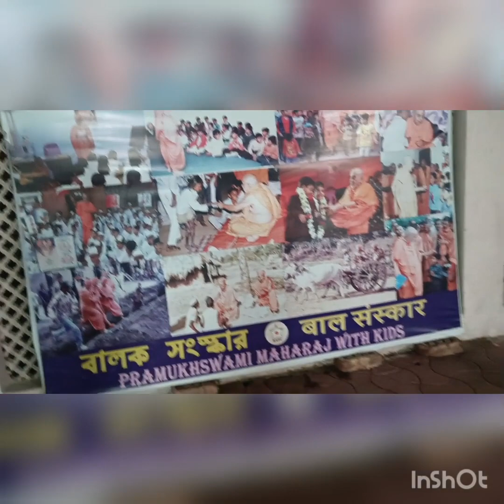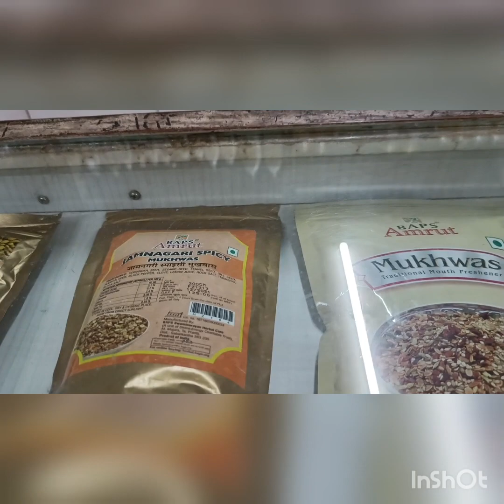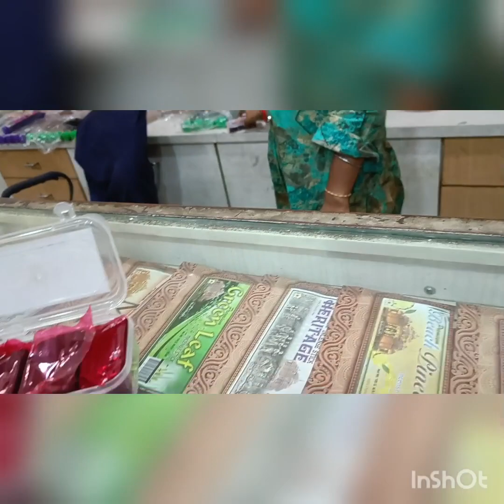birthday कैसे celebrate की और कहा पर हम दोनो चले गए? ये कौन सी जगह थी?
iskcon temple in kolkata # kolkata ka sabse achi iscon temple# kitna time lagta he